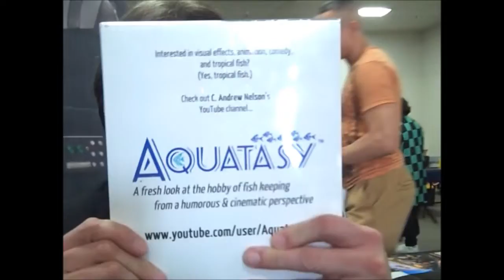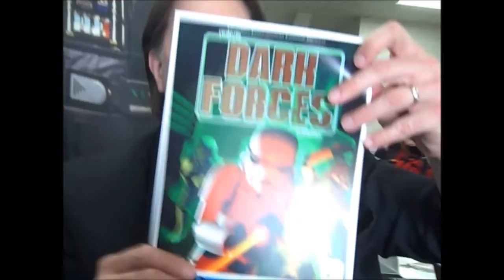Ohana Comic Con Turlock 2022: Talks with C. Andrew Nelson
Agis 261 talks with C. Andrew Nelson at the Ohana Comic Con in Turlock on February 12, 2022.